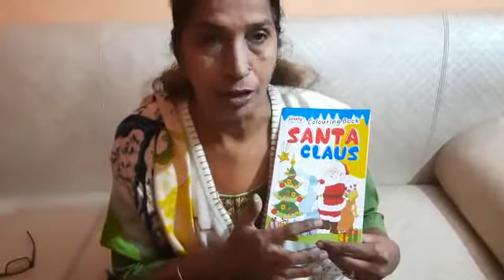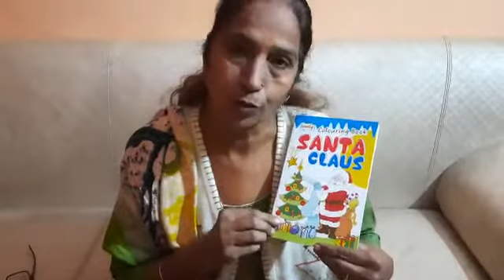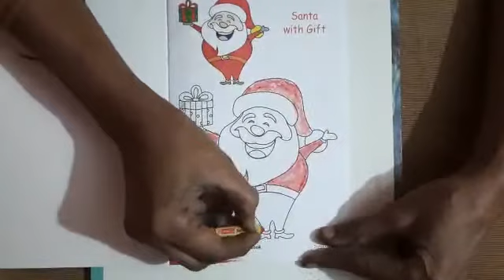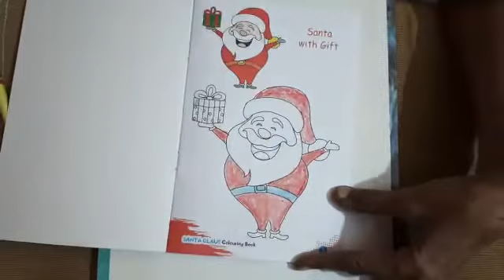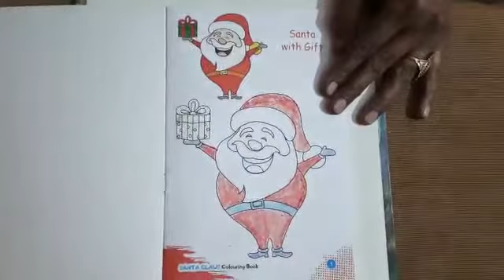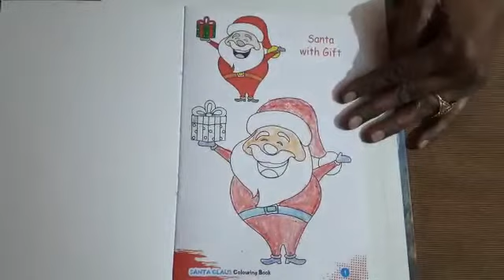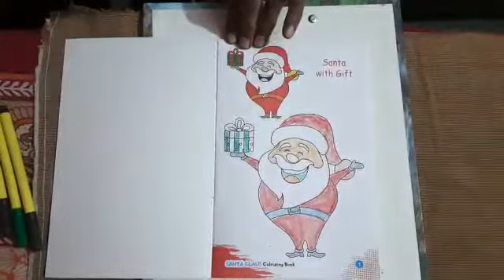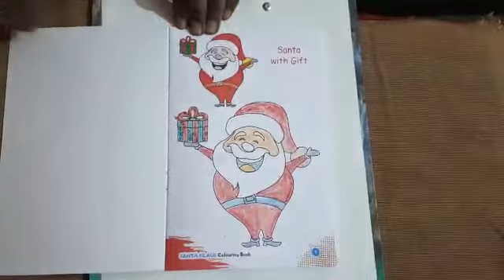Class - K. G. Subject - Drawing Title - Santa Claus 🎅